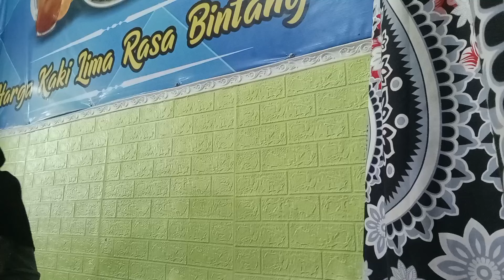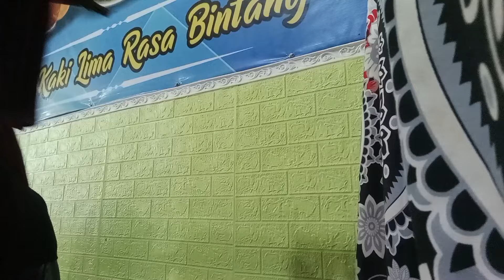Mampir di bakso langganan di Jepon